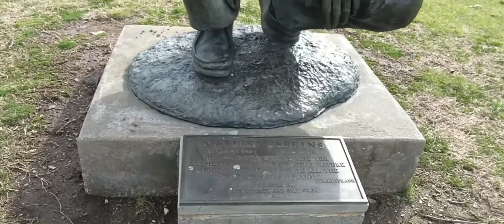Marlin Perkins Statue - Carthage, MO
Short video highlighting zoologist and TV host, Marlin Perkins.  A statue created in his honor is located at Central Park in Carthage.  Mr Perkins was also laid to rest at Park Cemetery in Carthage, MO.